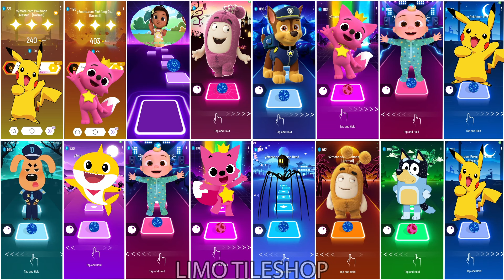Oddbods Bubbles All Video Megamix 🆚 Baby Shark Friends 🆚 Cocomelon 🆚 Bluey Bingo 🎶 Who Will Win?